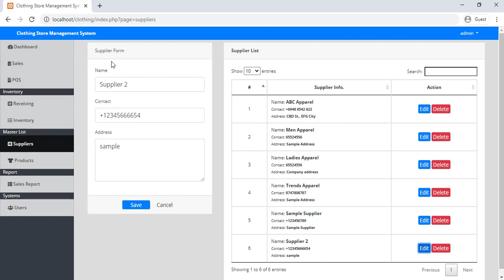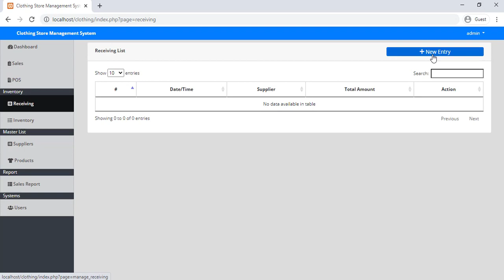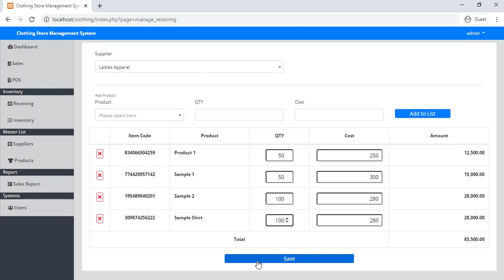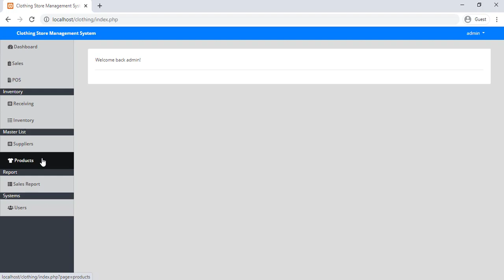Clothing Store Management System Demo